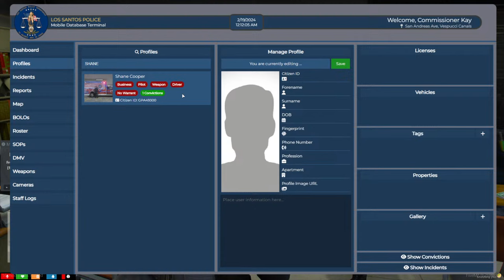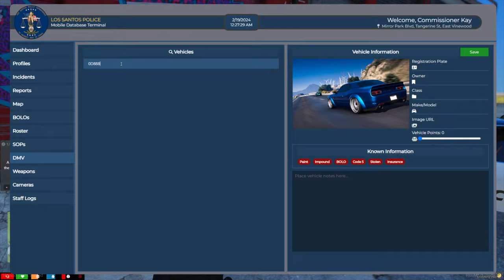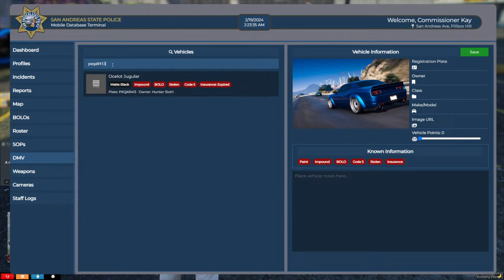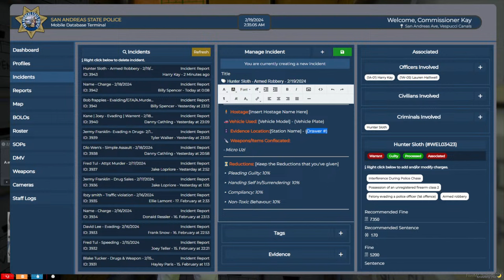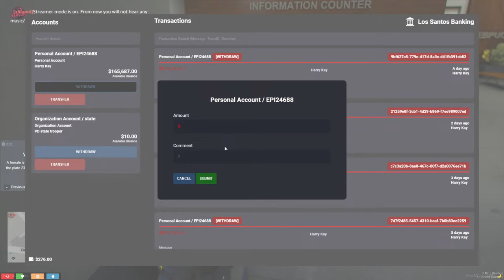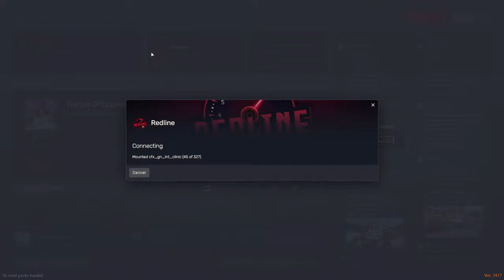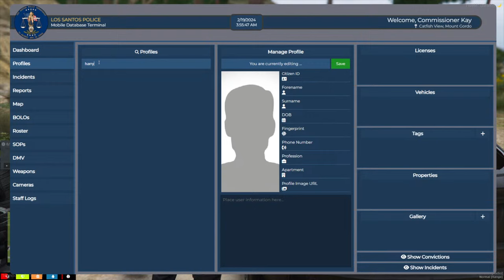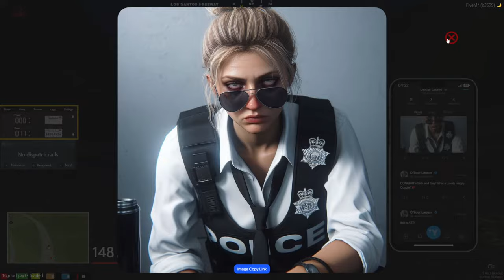A New Day with Kay in GTA RP!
Join me today in a Patrol as Commissioner Kay of the LSPD in GTA RP in our first stream of Redline 1.5!